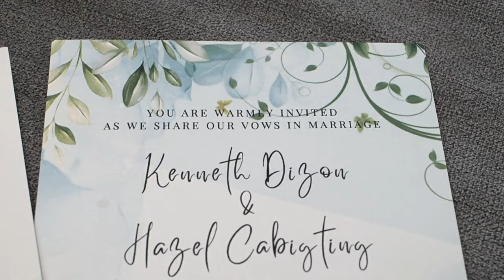[4K] Kenneth Weds Hazel - Kuala Lumpur, Malaysia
Here's Kenneth and Hazel’s Wedding Day video.